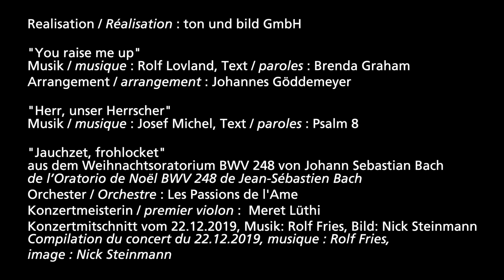Kulturvermittlungspreis 2020 an Katrin und Johannes Günther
Der Kanton Bern würdigt Katrin und Johannes Günther für ihr grosses und von Leidenschaft geprägtes Engagement, Kinder und Jugendliche ans Chorsingen heranzuführen, sie mit Begeisterung für Jahre dafür zu gewinnen und mit ihnen ein breites Repertoire aufzubauen mit dem Kulturvermittlungspreis 2020.